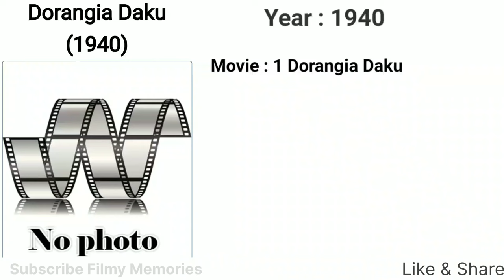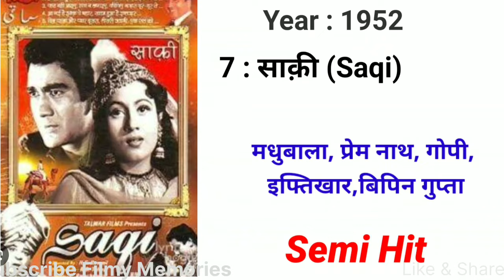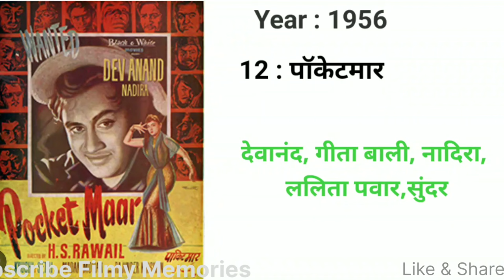Director H S Rawail Hit and Flop Blockbuster all movies list|H S Rawail filmography#bollywood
Director H S Rawail Hit and Flop Blockbuster all movies list|H S Rawal filmography#bollywood

Films Director H S Rawail Hit or Flop Blockbuster all movies list. Budget box-office Collection Bollywood Records & Analysis Success Ratio, Filmography and upcoming movie list . H S Rawail ki hit aur flop filmen, H S Rawail hit or flop box-office Collection All films listt, H S Rawail is an Indian Film Producer ,, Director noted for her work in the bollywood industry his Hit films was famous among the crowd of the 1940's . Today "फ़िल्मी मेमोरीज़|Filmy Memories" made this video for entertain people with valuable information.

 H S Rawail box-office Collection Analysis Hit And Flop Blockbuster all movies list

1) Dobriyal Daku

Directed by
H S Rawail
Starring
Pahelwan
Ramola devi
Release date
1940

2) Shukriya

Directed by
H S RAWAIL
Starring
Ramola devi
Manorma
Sunder
Release date
1944

3) Zid

Directed by
H S Rawail
Starring
Ramola
Sunder
Ajeet khan
Release date
1945

4) Patanga

Directed by
H S Rawail
Starring
Nigar Sultana
Shyam sunder
Yaqoob
Release date
1949

5)Sagai

Directed by
H S Rawail
Starring
Prem Nath
Rehana
Poornima
Release date
1951

6) Jawani ki Aag

Directed by
H S Rawail
Starring
Ramola
Sunder
Release date
1951

7) Andha Kanoon

Directed by
T Rama Rao
Starring
Rajni kant,
Hema Malini
Reena Roy,
Prem Chopra,
Release date
1983

8) Mujhe Insaaf Chahiye

Directed by
T Rama Rao
Starring
Mithun Chakravarti,
Rati Agnihotri,
Rekha,
Danny,
Release date
1983

9) Main Inteiqaam Lunga

Directed by
T Rama Rao
Starring
Dharmendra,
Reena Roy,
Amrish Puri
Release date
1982

10) Inquilab

Directed by
T Rama Rao
Starring
Amitabh Bachchan,
Sridevi,
Kadar khan,
Release date
1984

Copyright Disclamer !